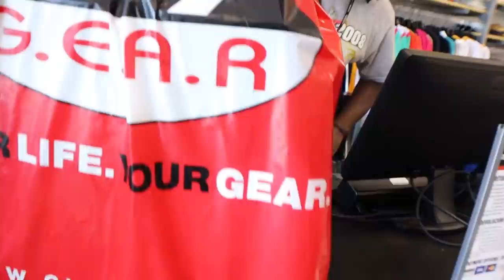AIR JORDAN 13 FLINT GREY PICK UP VLOG! SOLD OUT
in this video i will be doing a pick up vlog of the air jordan 13 flint grey 2020. the air jordan 13 flint grey is the newest sneaker coming from jordan brand. even though the air jordan 13 isnt the most popular. the air jordan 13 flint is one of the most anticipated sneakers to release in 2020. please comment and tell me your thoughts and opinions of the air jordan 13 flint grey down below in the comments.

The Camera I use
My Lighting Equipment
Vlog tripod
Camera lens